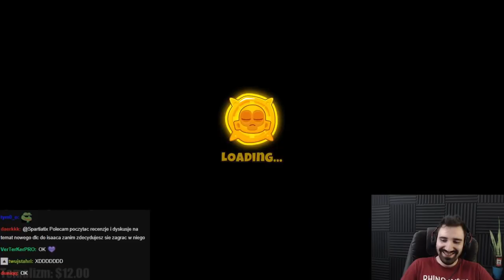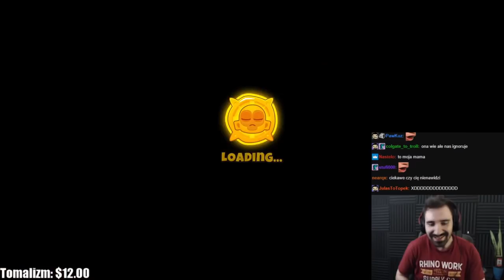ODYSEJA KTÓRA ZOSTAŁA TOTALNIE PRZEORANA *SPEEDRUN ODYSEI*